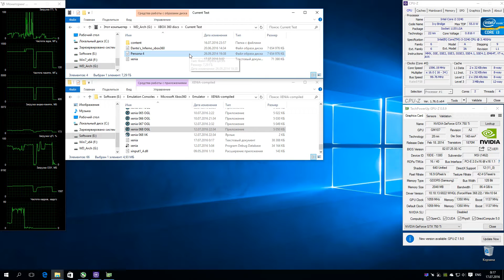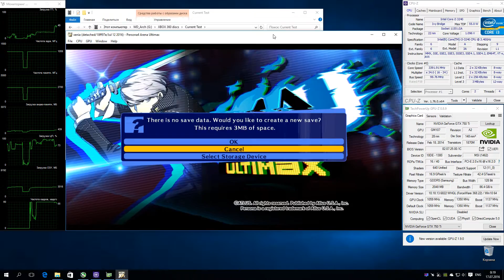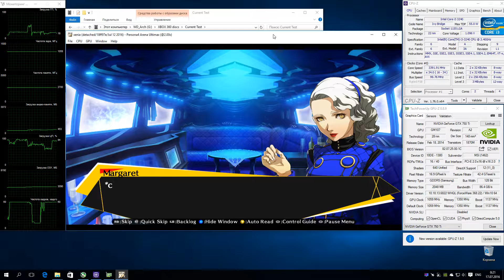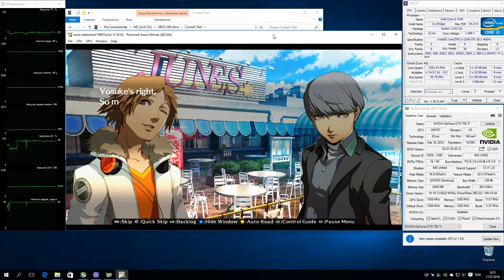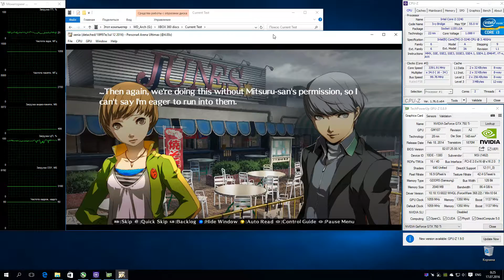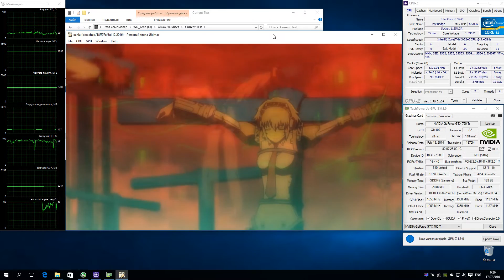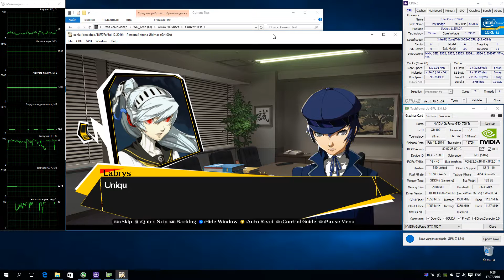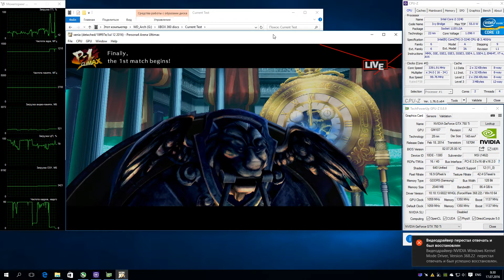XENIA Xbox 360 Emulator - Persona 4 Arena Ultimax (2013). OpenGL. Test #1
Persona 4 Arena Ultimax
Запускается нормально. Звук есть. Я не понял смысла в "стори мод"  но там все более менее хорошо. Когда начинается бой рендер останавливается.
Ждем обновлений :)